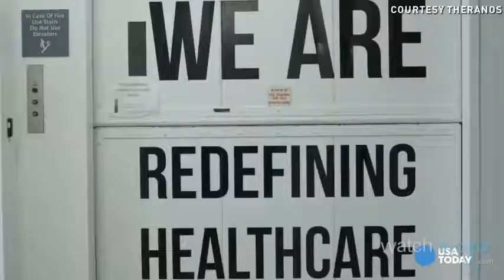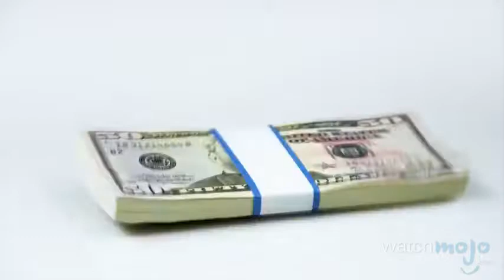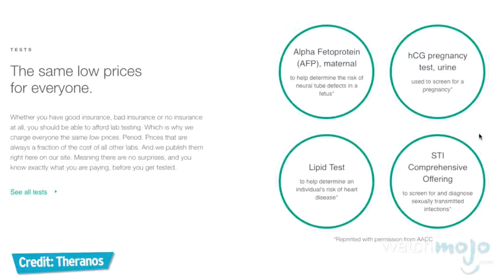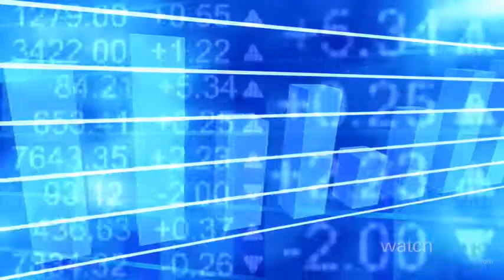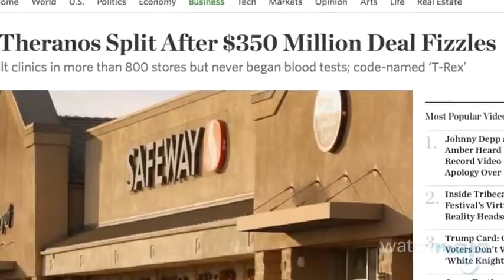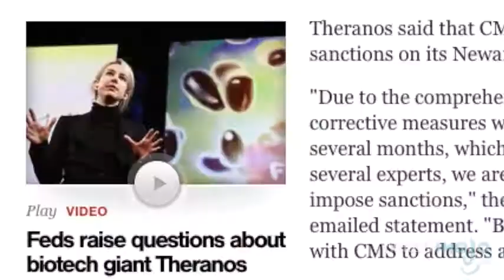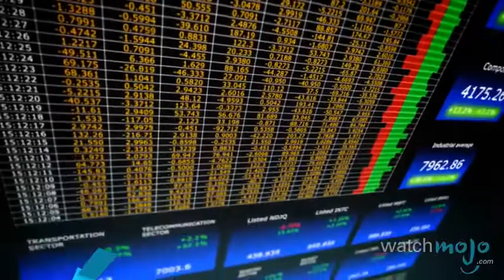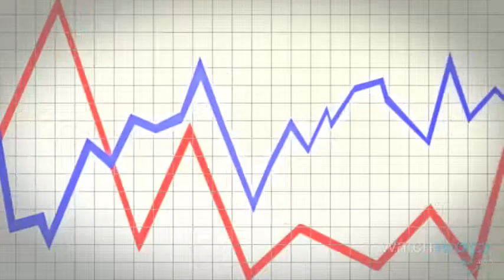Top 10 Theranos Scandal Facts